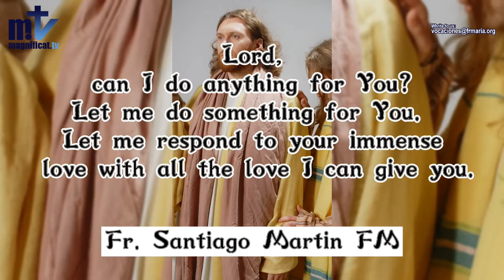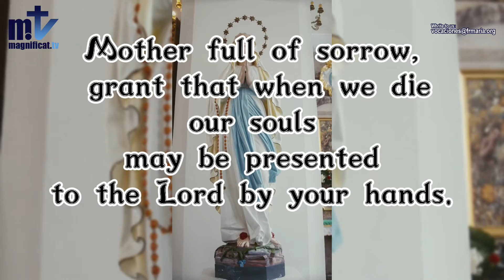Lord, I surrender my freedom to you | Vocation Franciscans of Mary